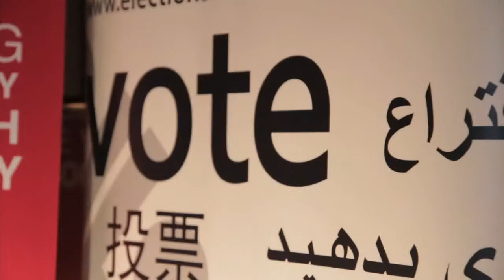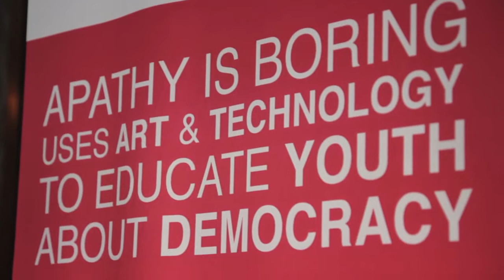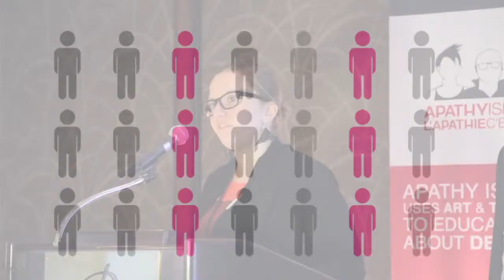Reaching Young Non-(voters) Workshop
In February 2013, Elections BC, Apathy is Boring and Get Your Vote On partnered to present the Reaching Young Non-(Voters) Workshop in Richmond, B.C.  The following video includes highlights of the workshop presentations given to increase awareness amongst youth and youth organizations about the May 2013 Provincial General Election.